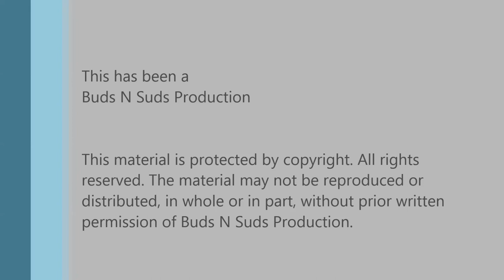Double Barrel Dark Apparition -- Jackie O's Pub & Brewery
Episode 354: Double Barrel Dark Apparition -- Jackie O's Pub & Brewery

This is another great barrel aged stout from Jackie O's. This is aged in bourbon barrels and port barrels. The port barrels add a nice dark fruity note to this one. We loved it. Thanks Jeff and Sammy.

Ratings:
Adam  4.5+/5
Bryan  4.5/5

Info:
13% ABV, ? IBU